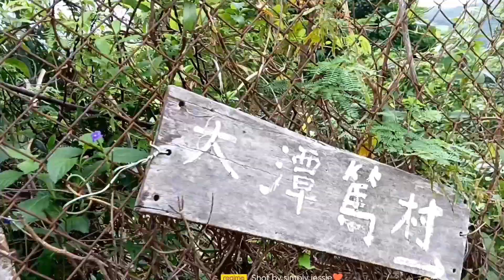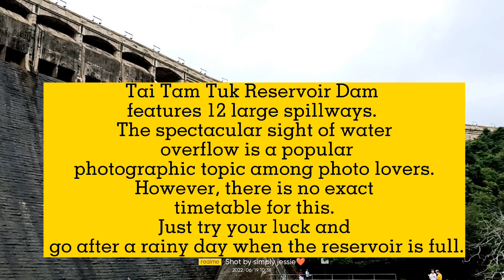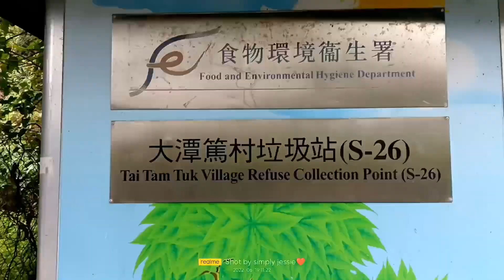Tai Tam Tuk Reservoir ||North entrance to South entrance hike